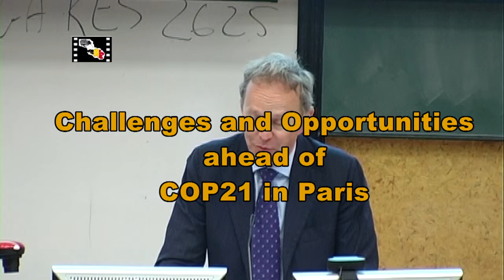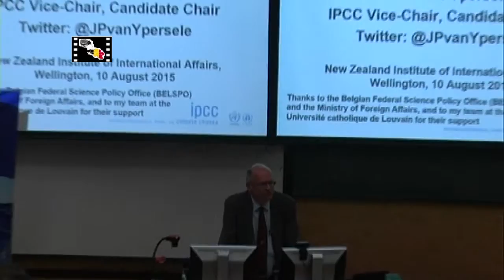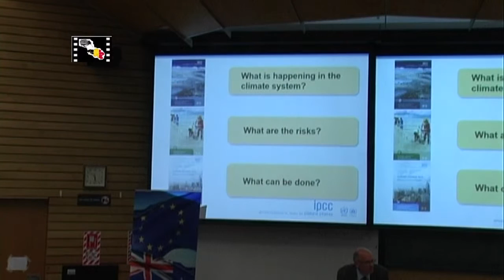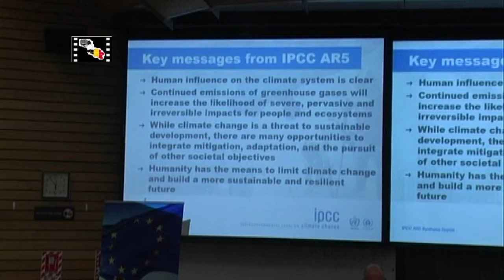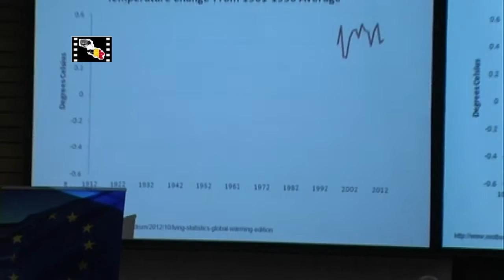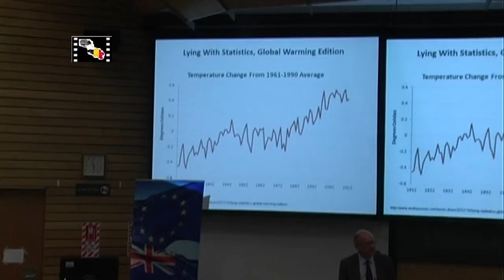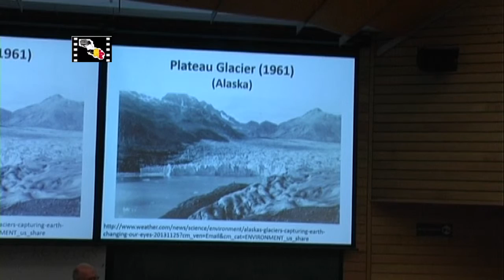Professor Jean-Pascal van Ypersele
Vice Chair and Candidate Chair of the IPCC, and Professor of Climatology and Environment Sciences was the guest speaker at the Law Faculty of the Victoria University of Wellington on the 10th August 2015.